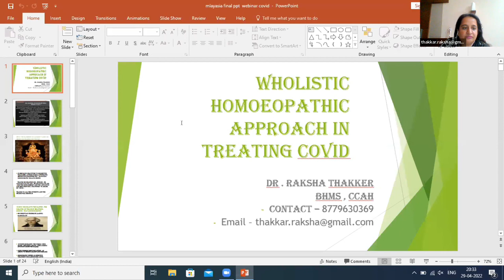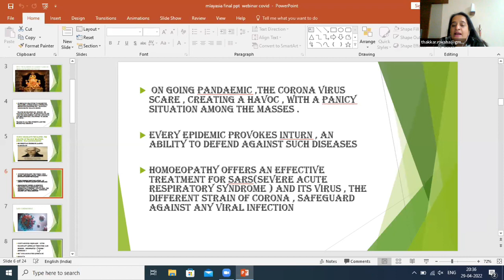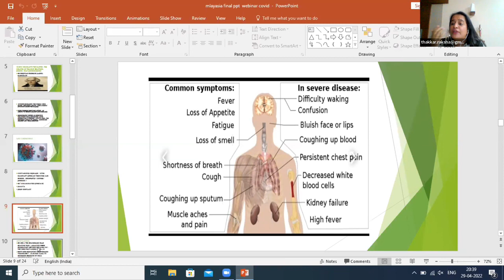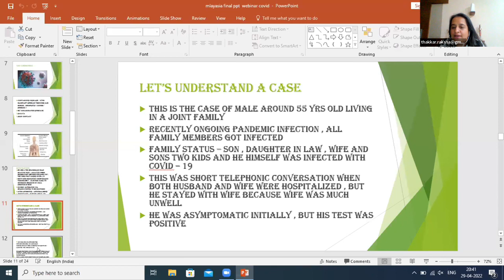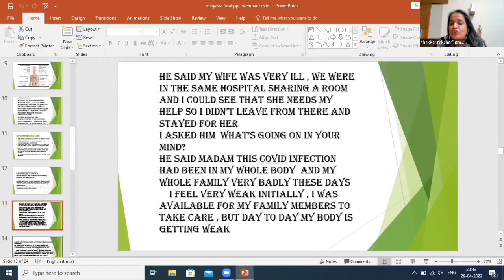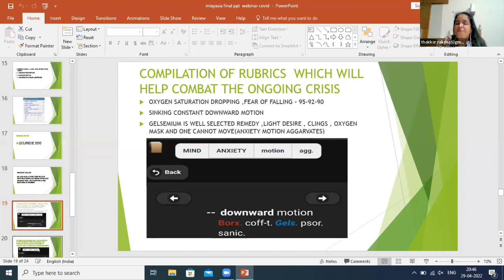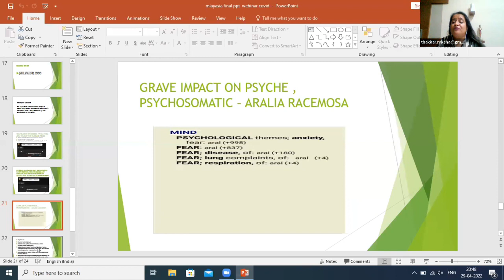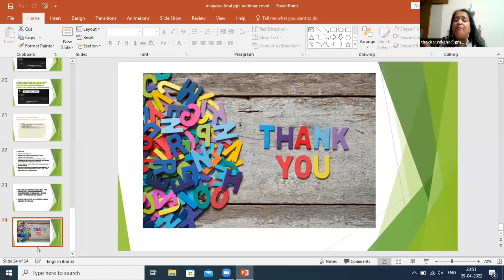606TH IFPH DAILY ZOOM IN ENGLISH BY part 2 Dr RAKSHA THAKKAR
HOLISTIC HOMEOPATHIC APPROACH IN TREATING COVID19